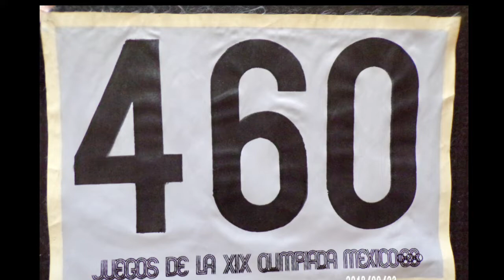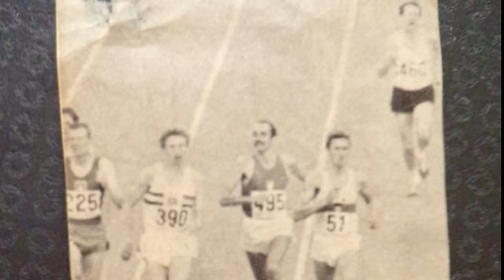A PVSK Stadionra emlékeztünk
A legmélyebbről előretörő élményekkel emlékeztünk a Stadionnal együtt lebontott atlétika pályára, a PVSK Olimpikonjával, Honti Róberttel.